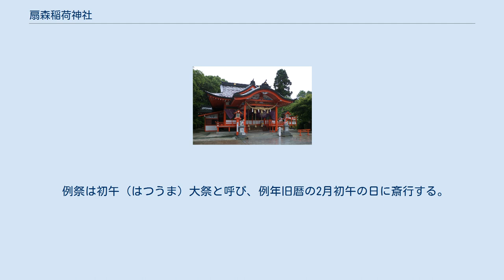扇森稲荷神社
扇森稲荷神社（おうぎもりいなりじんじゃ）は、大分県竹田市大字拝田原字桜瀬（旧豊後国直入郡桜瀬村、拝田原村桜瀬）に鎮座する神社。
「狐頭（こうとう）様」と通称される。
 九州三大稲荷の一つで、日本十大稲荷にも数えられる場合がある。
毎年初詣には数万人単位の参拝者が訪れる。
 保食大神（うけもちのおおかみ）、猿田彦神、大宮女命（おおみやのめのみこと）を主祭神に、菅原神、高龗神を配祀する。
 商売繁盛（事業繁盛、五穀豊穣、漁業大漁）や家内安全、交通安全、学業成就の神として信仰を集める。
 岡藩藩士が白狐の頭を埋めて以来狐頭原と呼ばれるようになった地に、元和2年（1616年）岡藩主中川久盛が稲荷神を勧請して創祀された。
近隣から古墳時代（5世紀末）の古墳（扇森山横穴墓と稲荷山横穴墓）が発掘され、このうち扇森山横穴墓からは短甲が出土しているので、 これら古墳群に対する何らかの信仰の地であったことが推測される。
また、拝殿の裏側にある金比羅峠から阿蘇山や祖母山といった霊峰が一望でき、 この金比羅峠がかつての神体であったという説もある。
 天保年間（1830年 - 1843年）、江戸屋敷にいた岡藩第12代藩主中川久昭の夢に稲荷狐頭源大夫と名乗る神霊が現れ、「翌日の江戸城への登城は危険なので気をつけるように」との予言を授けた。
久昭は翌日の登城中、実際に暴漢に襲われたが、この夢告により難を逃れることができたため、神徳に謝して社殿を寄進、「扇の森」との社号を贈った。
これにより当社は扇森稲荷神社と称するようになった。
ただし、それ以降も「こうとうさま」と呼ばれることが一般的である。
 1883年（明治16年）に火災により焼失したが、程なく復興した。
 例祭は初午（はつうま）大祭と呼び、例年旧暦の2月初午の日に斎行する。
 境内へは100段の石段を登るが、石段の右手に狭い山道（裏参道）もある。